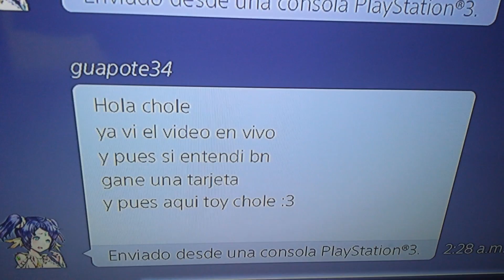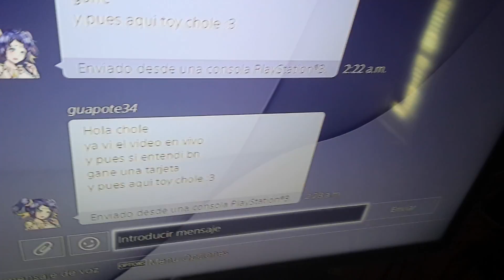Entregando la tarjeta para guapote34